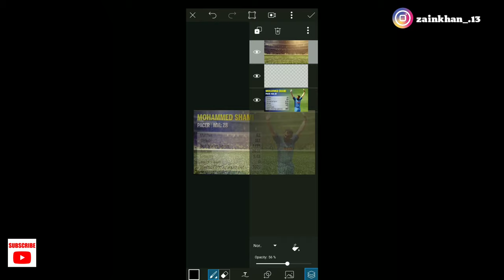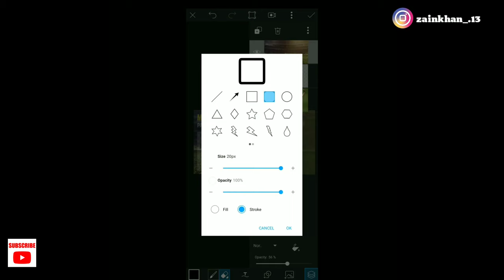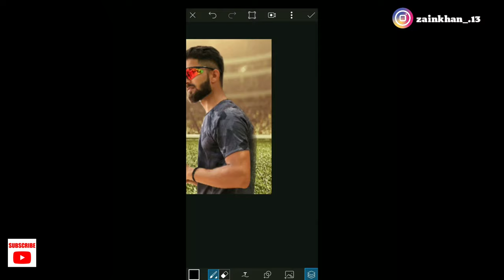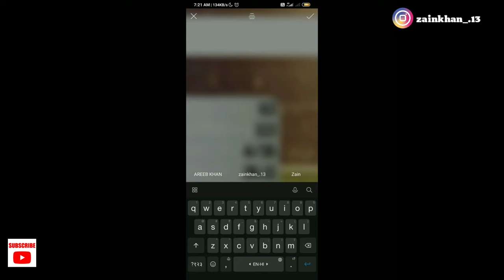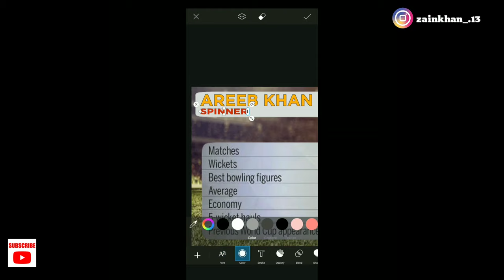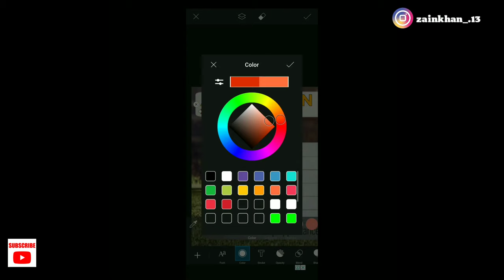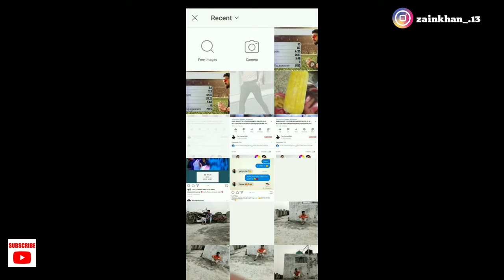How to create your Amazing Cricket Player Profile photo using Picsart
Hello Guys,
Today we're going to create a cricket player profile photo by using Picsart mobile application. Guys, I'd taken the easiest steps to create and you all will surely get these, If not then you are free to write in the comment box.
Please support my hard work .

Model Instagram Account ID :- Areeb Bhai